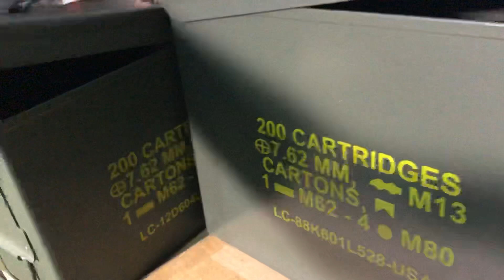Thùng Đạn Mỹ Thùng Đạn Đại Liên Mới Về LH 0344301372/ 0908875468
Thùng đạn đại liện, Thùng Đạn Mỹ - Thùng Đựng Đồ Nghề -

- Thùng đạn đựng đồ nghề 4 lít   - Kích thước : 25x9x17 mm nặng 1.9kg giá 300K
- Thùng đạn đựng đồ nghề 7 lít   - Kích Thước : 28x15x19 mm nặng 2.8kg giá 400K
- Thùng đạn đựng đồ nghề 9 lít   - Kích thước : 33x17x22mm nặng 3.4kg giá 500K
- Thùng đạn đựng đồ nghề 11lít  - Kích thước: 46x16x26mm nặng 5.7kg giá 600K
2 Thùng Trở Lên Bao Ship

1. Tài khoản Eximbank CN Dĩ An, Bình Dương: 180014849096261 - Nguyễn Duy Khánh
2. Tài khoản Vietcombank CN Bình Dương: 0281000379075 - Phùng Thị Minh Thùy